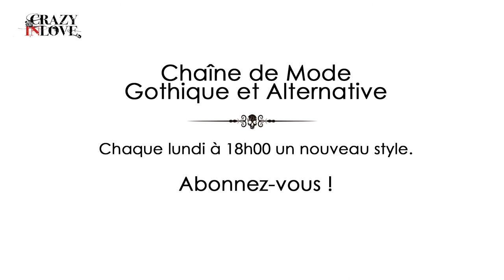Vêtements Punk | Deuxième Ensemble Vêtements Punk Août 2015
Deuxième ensemble de vêtements punk Août 2015. Voici  un ensemble d'un short tartan avec bretelles et un t-shirt noir de notre marque Crazyinlove. La mannequin porte des sandales avec bout ouvert et deux boucles.